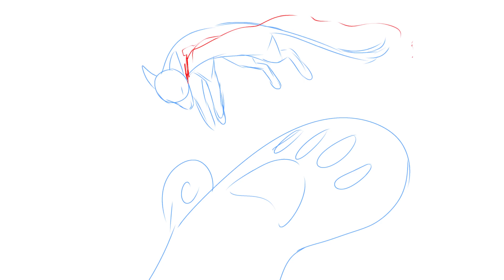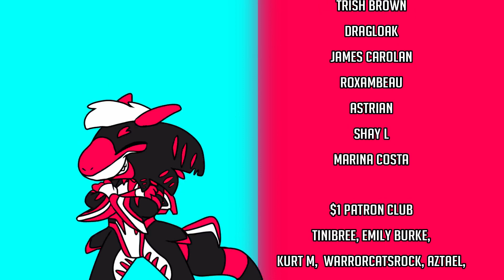Touch Tone Telephone - Mapleshade Animatic (CW: Blood) (By Draikinator)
In Draikinator's Update Video on September 22, 2021 they mention that I have permission to keep the reuploads up. I will not be taking them down unless Draikinator changes their mind and notifies me.